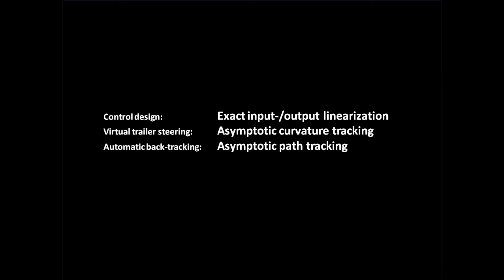BMW Research Trailer Assist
[IEEE CSS Video Clip Contest 2014 Submission]
The video shows two input/output-linearizing controllers, which support the driver with automatic steering inputs. In the first part of the video the driver “steers” the reversing trailer by a turning knob and the trailer “pulls” the vehicle with it. This behavior is realized by an asymptotic curvature tracking of the reference signal generated by the knob.  In the second part, an odometry based position estimate of the forward motion is captured and automatically stabilized during reversing.
In addition to the series-production components, the system requires a trailer angle sensor.